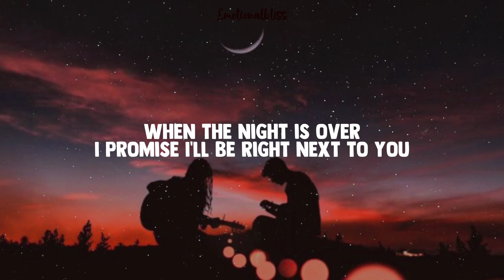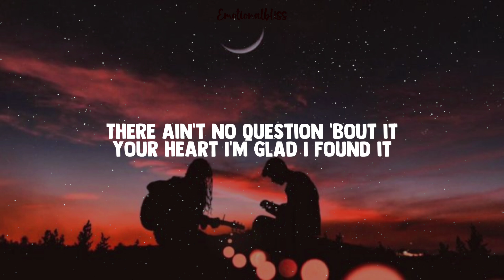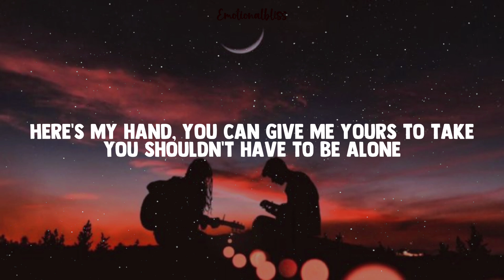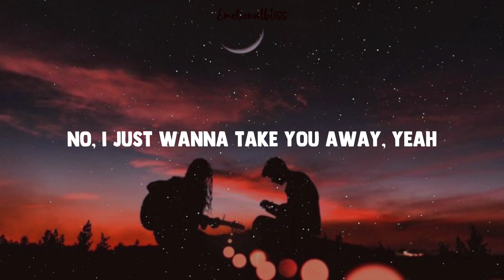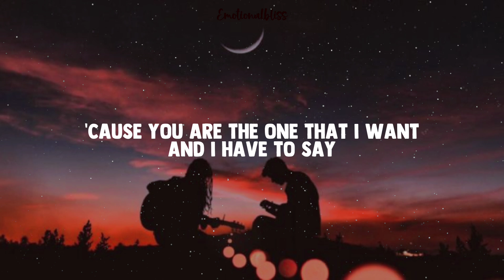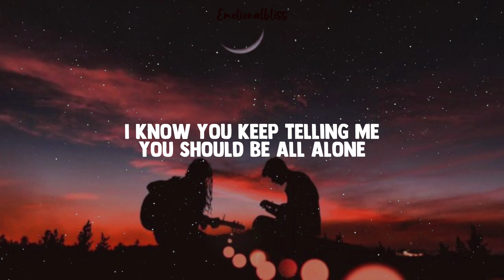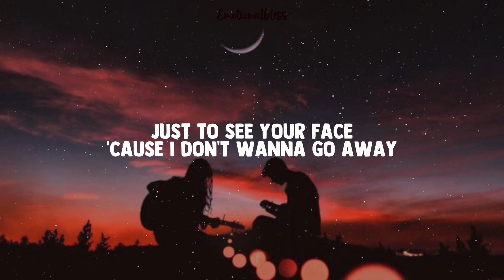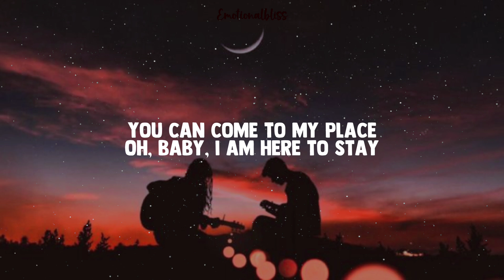151 || Antonio Sanders (Lyrics)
Support/Follow @ANTONIO-SANDERS